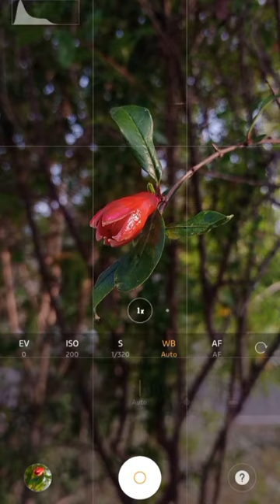pomegranate bud pro mode photography 🌷 || From promusic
Moden photography
Photography ideas
Natural Photography